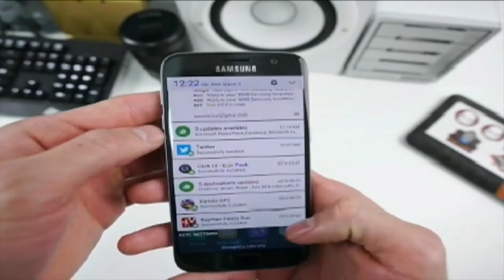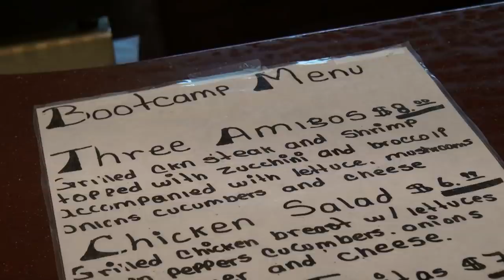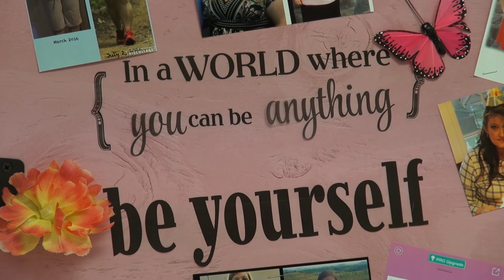Health & Fitness Bootcamp Graduation